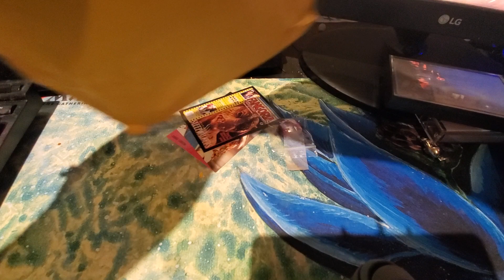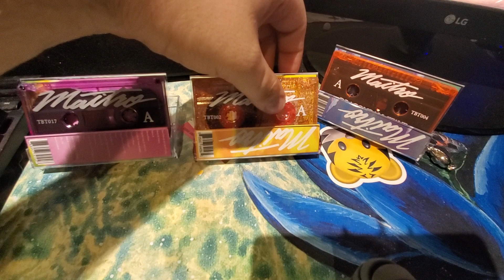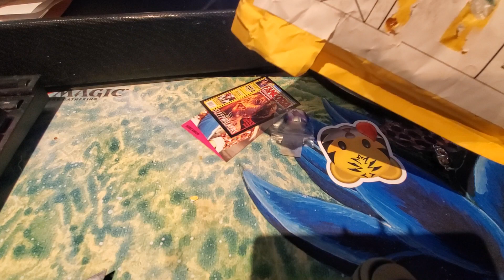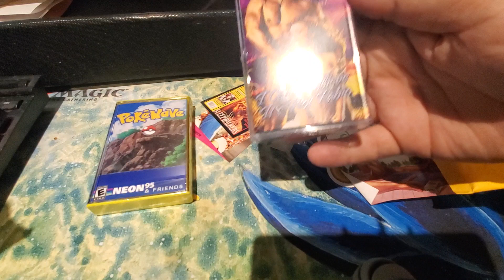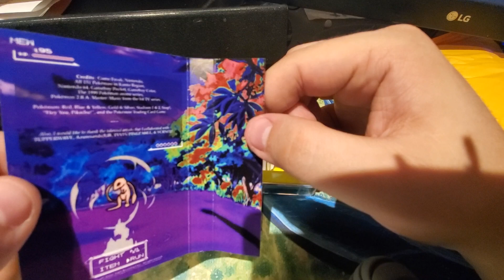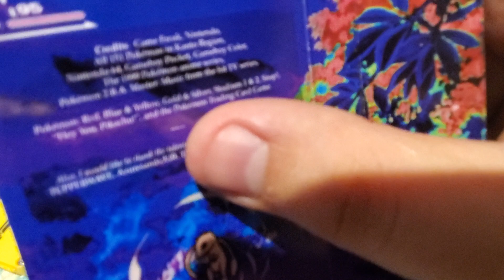Vaporwave Unboxing - Dragonballwave and Power Lunch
Got some new boys in